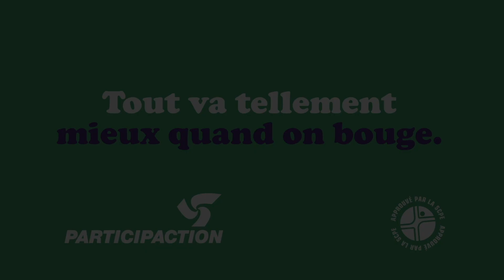l’exercice simple et rapide Maman et moi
Quand vous faites de l’exercice avec vos enfants, vous en profitez doublement: vous faites un peu d’activité physique et vous leur montrez l’exemple.

Encouragez vos enfants à être actifs en bougeant avec eux. Ils prendront de bonnes habitudes et vous passerez plus de temps à être actif! Et ça vous aidera à les Élever mieux.

Parce que tout va tellement mieux quand on bouge!